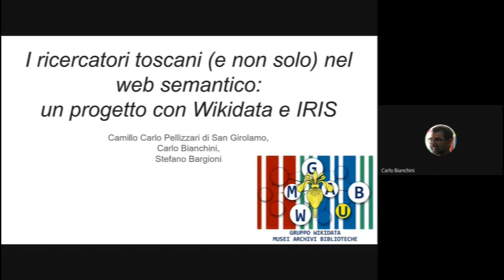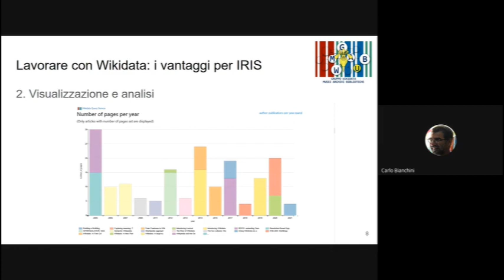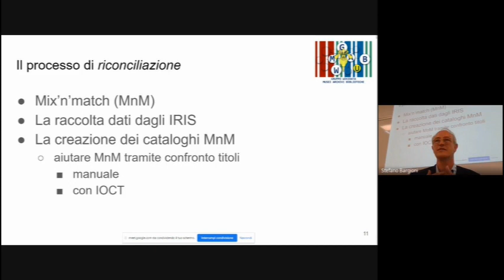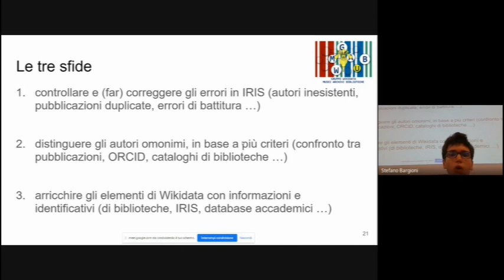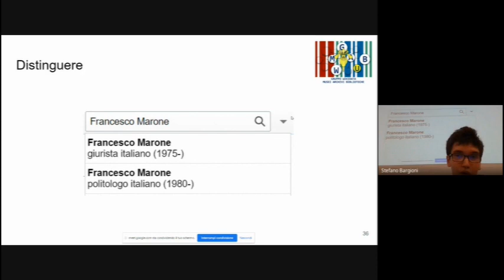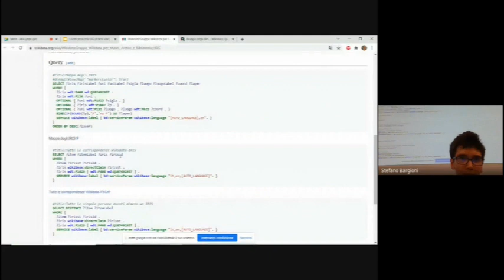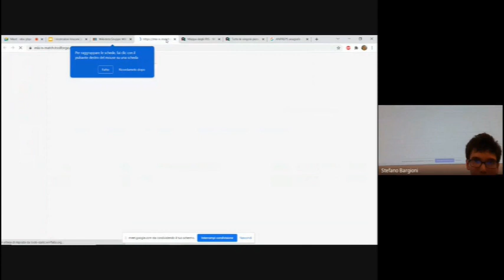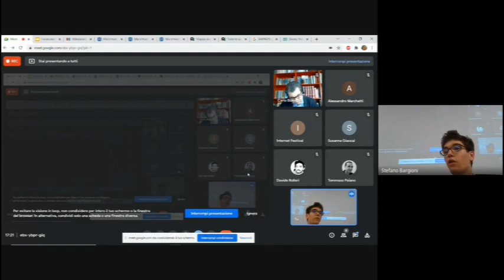I ricercatori toscani (e non solo) nel web semantico: un progetto con Wikidata e IRIS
"I ricercatori toscani (e non solo) nel web semantico: un progetto con Wikidata e IRIS", presentazione nell'ambito dell'Internet Festival 2021 (9 ottobre 2021, Pisa) organizzata da Regione Toscana-Settore Patrimonio culturale, museale, documentario. Siti Unesco, Arte contemporanea. Parlano Carlo Bianchini, Stefano Bargioni e Camillo Carlo Pellizzari di San Girolamo